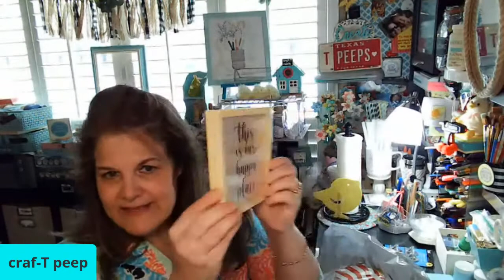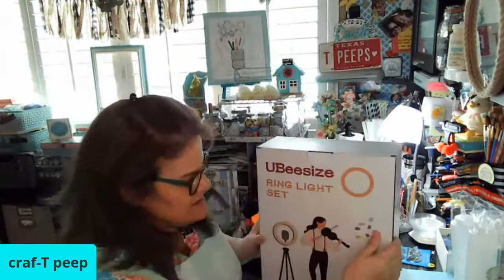DIY easy crafts MINI Hauls - Dollar Tree, Ross, Burkes and Walmart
help me purchase supplies by buying me a "coffee" while I'm not monetized.

please note:
• for best viewing open with google docs.
• click on the relevant episode number in the far left column to access that episode automatically.

RECEIPT REWARDS - EARN GIFT CARDS TO GREAT PLACES